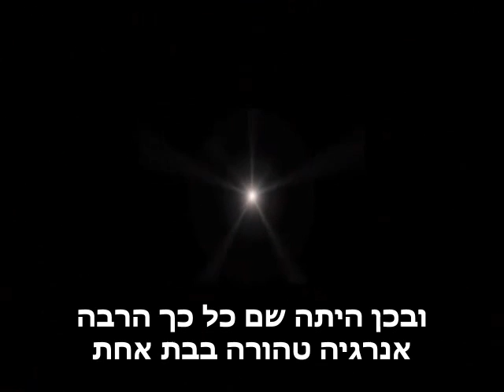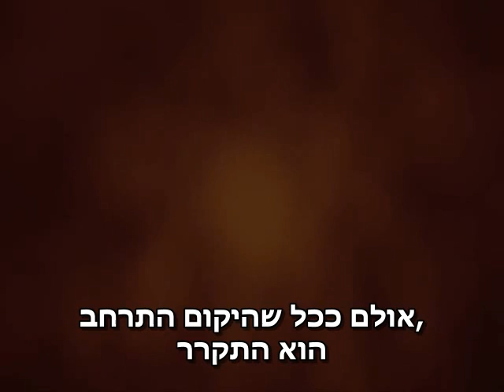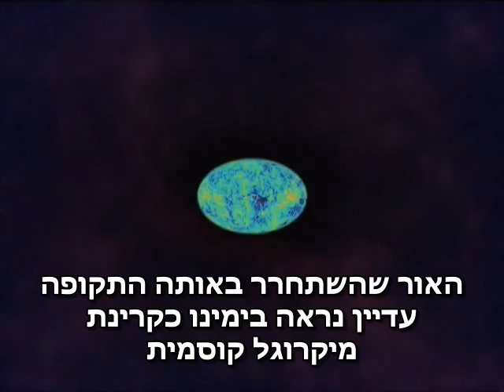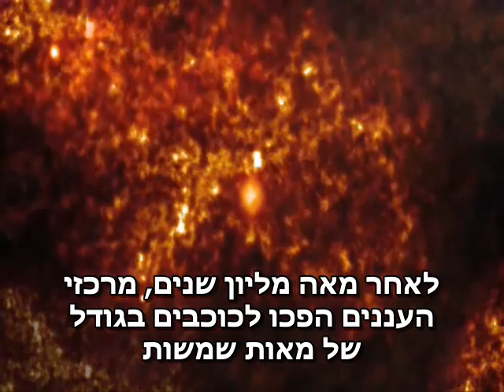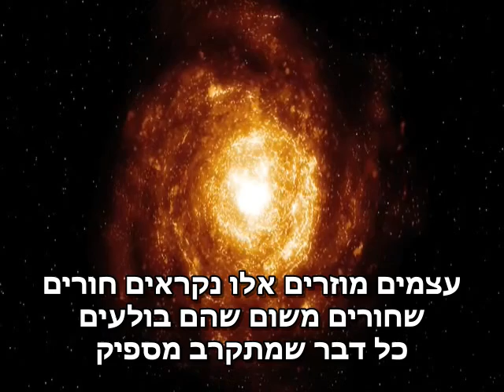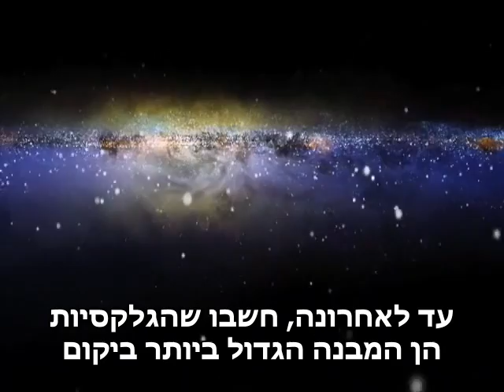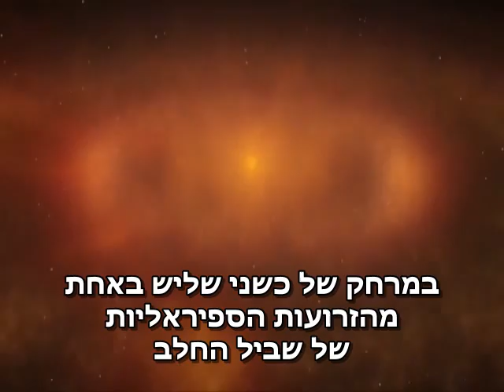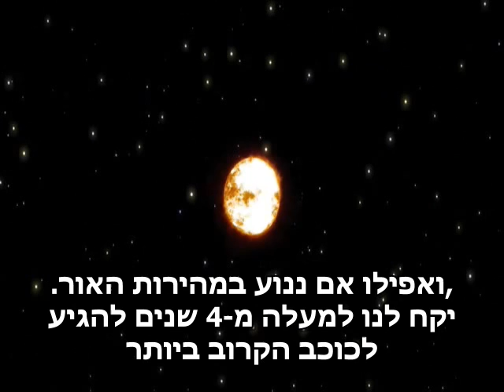From the Big Bang bang to the Solar System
The universe was created in a huge explosion, before the explosion there was no time space energy or matter. In that split second time began, and space? There was so much pure energy that space could not carry it and from zero size it quickly expanded to enormous size.